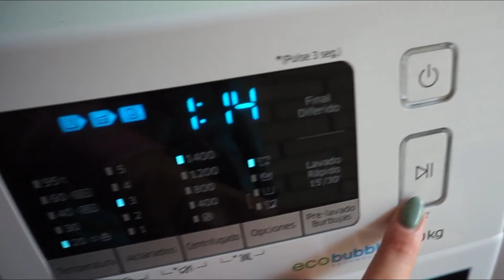revolucionatucolada PROBANDO ARIEL Y PERLAS LENOR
Hoy os traigo este video, probando un pack que me enviaron del club de embajadoras, de la web
Hoy doy  mi opinión sincera y espero ayudaros en vuestras compras :)

Chauuuuuu